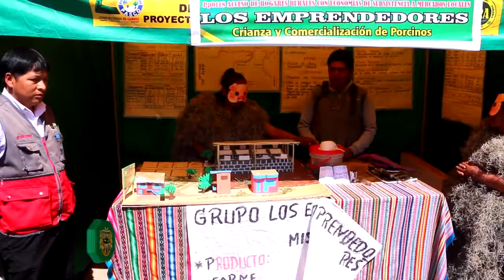Feliz Día del Campesino en Chacayán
Municipalidad Distrital de Chacayán
Oficina de Relaciones Públicas e Imagen Institucional
Gracias.